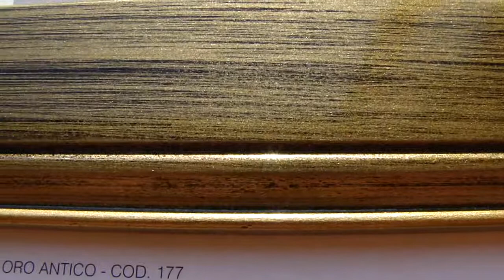Лак золото античный (Lacca oro antico, cod. 177, Cat. B) - spexi.ru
Лак золото античный (Lacca oro antico, cod. 177, Cat. B)